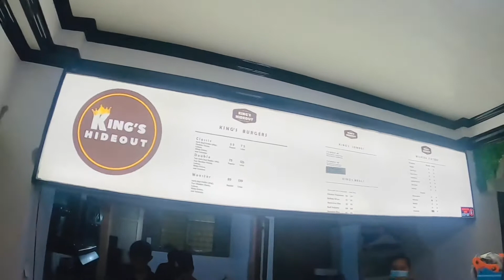King’s Hideout Homemade Burger | Pinamungajan, Cebu, Philippines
Kings Hideout is the first-ever cafe resto in Pinamungajan, Cebu. Its location is at Perez Lumber Building 2nd floor, Poblacion Pinamungajan, Cebu.

They are best known for their home-made burger. Prices of their burgers range from Php 75- Php 120 all burgers are in a double patty.

The cafe has two floors, the first floor is an airconditioned room while the second floor is a roof deck- a combination of a lounge bar and cafe.

I highly recommend this cafe if you are looking for a delicious yet affordable home-made burger.